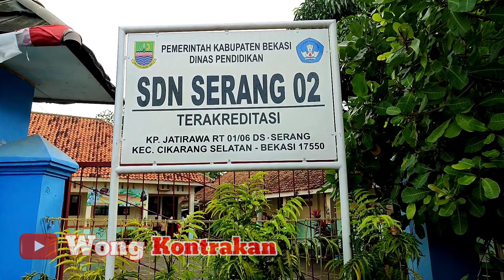Desa serang kabupaten Bekasi || jalan jalan di kampung bekasi yang asri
Desa serang adalah salah satu desa yang terletak di kecamatan cikarang selatan kabupaten Bekasi Jawa Barat. Kali ini saya akan Jalan jalan di kampung bekasi yaitu berada di sebuah desa yang sangat asri di cikarang. Suasana desa di kabupaten bekasi terasa sangat kental sekali di desa serang dengan pemandangan sawah yang masih sangat asri seolah berada di kampung terpencil di bekasi. Desa nya yang sangat segar dengan banyak pohon pohon di sekitar rumah warga dan dengan jalan yang halus membuang saya sangat nyaman berjalan di desa ini. Kampung pinggir kota bekasi mungkin kali ya hehehe karena ini di bekasi tapi rasanya kaya di kampung yang jauh dari kota. Suasana desa yang tenang saya rasakan selama ada disini, masyarakat desa juga sangat ramah terbukti ketika saya berbincang dengan salah satu warga desa. Di cikarang juga atau tepatnya di desa serang banyak sekali berdiri kontrak an  karena disini banyak warga pendatang. Sungguh perkampungan yang indah di bekasi dengan alam yang asri,ketika pagi terasa sangat dingin.
Cikarang kota industri disini banyak sekali pabrik

Vidio lain
Suasana desa di kabupaten Bekasi || kampung yang sngat indah dan tenang